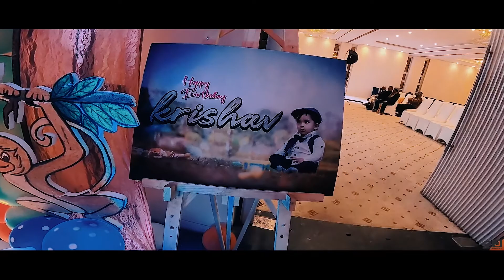Birthday // birthday ll beby ll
Rj Photography Asansol
Event management- Rohit